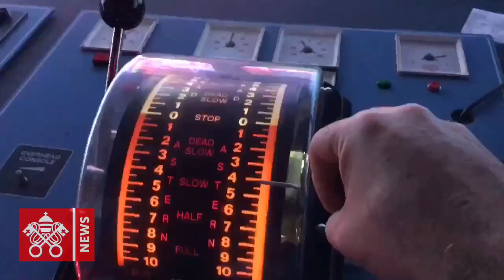Gmg Panama 2019, storia del Canale che unisce Oceano Atlantico e Pacifico, 2019-01-23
Panama e il Canale, il Paese dai due orizzonti

Il Canale è il simbolo di Panama, ricchezza di una piccola nazione che governa il transito dei giganti del mare. Qui, dove basta un breve giro in auto per ammirare due oceani, anche l’imminente Gmg acquista una forza profetica: rinnovare l’invito di Papa Francesco ai giovani a “sognare in grande”